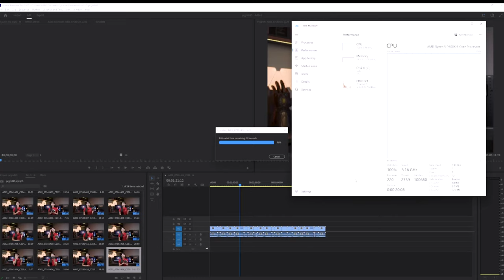Đánh giá chi tiết CPU AMD RYZEN 5 9600X | Hiệu suất Zen 5 vượt trội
📞19001093

AMD Ryzen 5 9600X là một trong những bộ vi xử lý thuộc dòng Ryzen 9000 mới nhất của AMD, được xây dựng trên kiến trúc Zen 5. Dưới đây là một số thông tin chi tiết về sản phẩm này:
Thông số kỹ thuật chính:
Kiến trúc: Zen 5
Số nhân / Số luồng: 6 nhân / 12 luồng
Xung nhịp cơ bản: 3.9 GHz
Xung nhịp tối đa: 5.4 GHz
Bộ nhớ cache: 38 MB (6MB L2 + 32MB L3)
TDP: 65W
Hiệu suất:
Hiệu suất đơn nhân và đa nhân: Với xung nhịp tối đa 5.4 GHz, Ryzen 5 9600X mang lại hiệu suất đơn nhân và đa nhân ấn tượng, phù hợp cho cả các tác vụ nặng và chơi game.
Cải thiện IPC: Kiến trúc Zen 5 mang lại cải thiện 16% về IPC (Instructions Per Clock) so với Zen 4, giúp nâng cao hiệu suất tổng thể.
Tính năng nổi bật:
Hỗ trợ bộ nhớ DDR5: Ryzen 5 9600X hỗ trợ bộ nhớ DDR5 với tốc độ lên đến 5600 MHz, mang lại băng thông bộ nhớ cao hơn và hiệu suất tốt hơn.
Công nghệ Precision Boost Overdrive: Cho phép tối ưu hóa hiệu suất tự động bằng cách đẩy cao xung nhịp dựa trên tải công việc và nhiệt độ.
Ứng dụng:
Chơi game: Ryzen 5 9600X là lựa chọn lý tưởng cho game thủ nhờ vào hiệu suất cao và khả năng xử lý mượt mà các tựa game nặng.
Công việc đa nhiệm: Với 6 nhân và 12 luồng, CPU này cũng phù hợp cho các tác vụ đa nhiệm, từ làm việc văn phòng đến xử lý đồ họa và video.
AMD Ryzen 5 9600X là một CPU mạnh mẽ và hiệu quả, lý tưởng cho cả game thủ và người dùng chuyên nghiệp. Với những cải tiến về kiến trúc và hiệu suất, đây là một lựa chọn xuất sắc trong phân khúc CPU tầm trung.